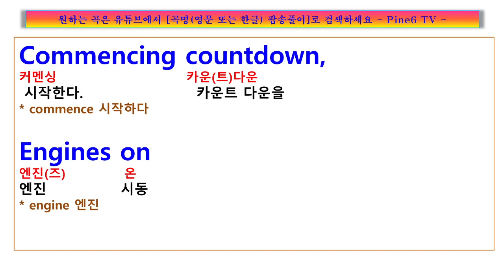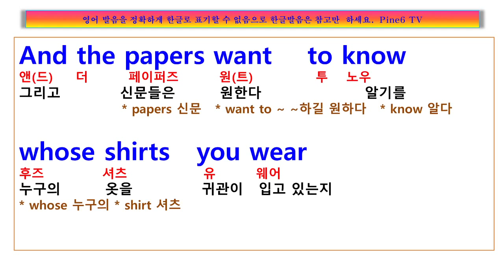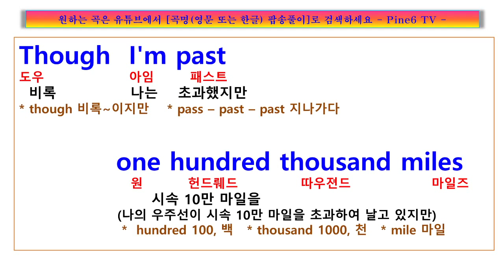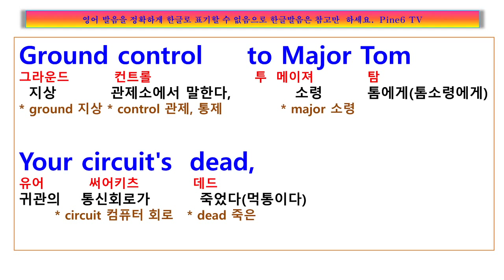Space Oddity, David Bowie, 멀리 떨어진 우주에서 자신의 운명을 직감한 어느 우주 비행사의 심정과 고별 인사, 우주의 기묘함 데이빗 보위 스페이스 오디티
가사
Ground Control to Major Tom
Take your protein pills and put your helmet on
Ground Control to Major Tom (ten, nine, eight, seven, six)
Commencing countdown, engines on (five, four, three)

Check ignition and may God's love be with you (two, one, liftoff)
This is Ground Control to Major Tom
You've really made the grade
And the papers want to know whose shirts you wear
Now it's time to leave the capsule if you dare
"This is Major Tom to Ground Control

I'm stepping through the door
And I'm floating in a most peculiar way
And the stars look very different today
For here
Am I sitting in a tin can
Far above the world
Planet Earth is blue

Though I'm past one hundred thousand miles
I'm feeling very still
And I think my spaceship knows which way to go
Tell my wife I love her very much she knows

Your circuit's dead, there's something wrong
Can you hear me, Major Tom?

Can you "Here am I floating 'round my tin can
Far above the moon